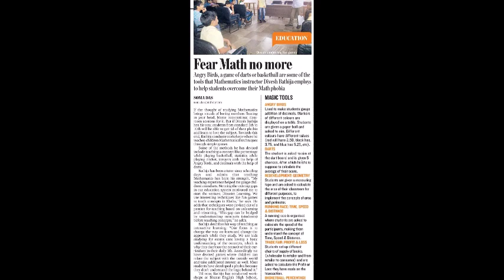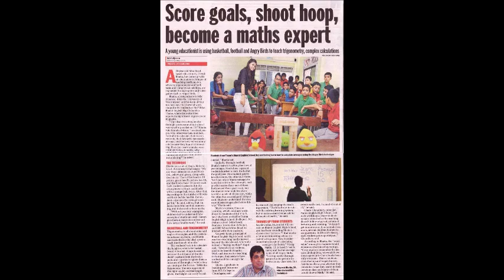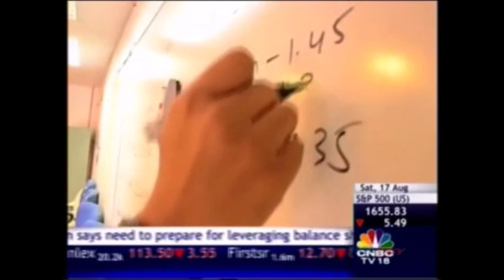Dinasim Learning: Fun with Maths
Maths Workshops conducted by Dinasim Learning